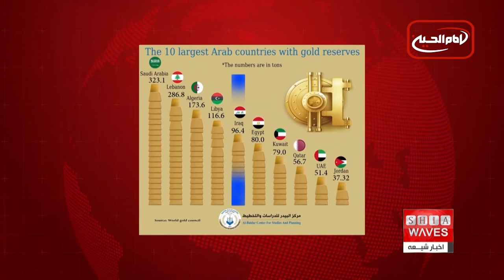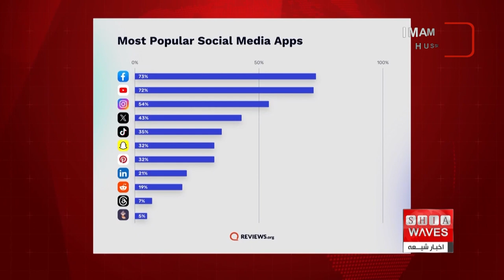نگاهی به چند خبر کوتاه: یکشنبه 15 بهمن ماه 1402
1) تعطیلی موقت مسجد حضرت زینب سلام الله علیها در قاهره با هدف بازسازی
2) عراق در فهرست ۱۰ کشور اول خریدار طلا در جهان
3) اعلام وضعیت اضطراری در شیلی در پی آتش‌سوزی جنگلی
4) سقوط بالگرد در ترکیه ۲ کشته برجای گذاشت
5) پاکستان مهلت حضور مهاجران ثبت ‌شده افغانستانی را برای دو ماه دیگر تمدید کرد
6)فیسبوک محبوب‌ترین شبکه اجتماعی جهان